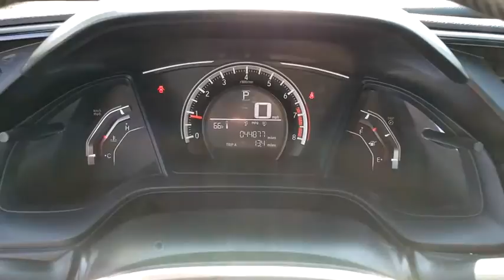2017 HONDA CIVIC Henderson, Las Vegas, Laughlin, St George, Flagstaff, NV P16170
MODERN STEEL METALLIC [LISTING TYPE] 2017 HONDA CIVIC available in Henderson, Arizona at Findlay Honda Henderson. Servicing the Las Vegas, Laughlin, St George, Flagstaff, NV area.

Honda Certified, CARFAX 1-Owner, Excellent Condition. Modern Steel Metallic exterior and Black With Gray Accent interior. WAS $15,984, $500 below Kelley Blue Book! Moonroof, iPod/MP3 Input, Bluetooth, Aluminum Wheels, Back-Up Camera READ MORE!br /br /KEY FEATURES INCLUDEbr /Sunroof, Back-Up Camera, iPod/MP3 Input, Bluetooth, Aluminum Wheels. MP3 Player, Keyless Entry, Steering Wheel Controls, Electronic Stability Control, Bucket Seats. Honda LX-P with Modern Steel Metallic exterior and Black With Gray Accent interior features a 4 Cylinder Engine with 158 HP at 6500 RPM*. Serviced here, Non-Smoker vehicle, Originally bought here br /br /VEHICLE REVIEWSbr /Edmunds.com explains An excellent all-arounder, the newest Civic drives well no matter which version you pick. Out on the highway, the Civic offers a composed ride quality that doesn't get overly floaty or harsh. No matter how you look at it, the 2017 Honda Civic is one of the best cars in its class.. br /br /A GREAT VALUEbr /Was $15,984. This Civic Coupe is priced $500 below Kelley Blue Book. br /br /SHOP WITH CONFIDENCEbr /182-point inspection by factory-trained technicians on all Honda Certified vehicles, 7yr/100,000 mile Powertrain Warranty as well as, Extended coverages are available for purchase. Vehicles purchased within the new car warranty period extends the Comprehensive Coverage from, 3yr/36,000 to 4yr/48,000 miles, Up to two complimentary oil changes within the first year of ownership, 24-hour Roadside Assistance included with towing, lock-out assistance, tire change and fuel delivery, Sirius XM 3 month free trial period on eligible factory equipped vehicles. Honda Certified Warranty is transferable if vehicle is sold to a subsequent private owner. 1yr/12,000 miles Comprehensive Coverage (from original service date) with $0 deductible br /br /Pricing analysis performed on 10/12/2020. Horsepower calculations based on trim engine configuration. Please confirm the accuracy of t
Side Impact Beams,Dual Stage Driver And Passenger Seat-Mounted Side Airbags,Low Tire Pressure Warning,Dual Stage Driver And Passenger Front Airbags,Curtain 1st And 2nd Row Airbags,Airbag Occupancy Sensor,Outboard Front Lap And Shoulder Safety Belts -inc: Rear Center 3 Point and Pretensioners,Back-Up Camera,Reclining Front Bucket Seats -inc: driver's seat w/manual height adjustment and adjustable head restraints,6-Way Driver Seat -inc: Manual Fore/Aft Movement,4-Way Passenger Seat -inc: Manual Fore/Aft Movement,60-40 Folding Bench Front Facing Fold Forward Seatback Rear Seat,Manual Tilt/Telescoping Steering Column,Fixed Rear Windows,Front Cupholder,Rear Cupholder,Valet Function,Power Fuel Flap Locking Type,Remote Releases -Inc: Power Cargo Access,Cruise Control w/Steering Wheel Controls,Automatic Air Conditioning,Glove Box,Driver Foot Rest,Interior Trim -inc: Metal-Look Instrument Panel Insert, Metal-Look Door Panel Insert, Metal-Look Console Insert and Metal-Look Interior Accents,Full Cloth Headliner,Metal-Look Gear Shifter Material,Day-Night Rearview Mirror,Driver And Passenger Visor Vanity Mirrors w/Driver And Passenger Auxiliary Mirror,Full Floor Console w/Covered Storage and 1 12V DC Power Outlet,Front Map Lights,Fade-To-Off Interior Lighting,Carpet Floor Trim and Carpet Trunk Lid/Rear Cargo Door Trim,Cargo Space Lights,Instrument Panel Bin, Driver And Passenger Door Bins,Power 1st Row Windows w/Driver And Passenger 1-Touch Up/Down,Delayed Accessory Power,Systems Monitor,Outside Temp Gauge,Digital/Analog Display,Seats w/Cloth Back Material,Fixed Rear Head Restraints,Sliding Front Center Armrest,Perimeter Alarm,Engine Immobilizer,1 12V DC Power Outlet,Air FiltrationRadio: 160-Watt AM/FM Audio System -inc: 4 speakers, 5-inch color LCD screen, Bluetooth HandsFreeLink, Bluetooth streaming audio, radio data system (RDS), speed-sensitive volume control (SVC), 1 USB audio interface 1.0-amp charging port in front, illuminated steering wheel-mounted audio controls and in